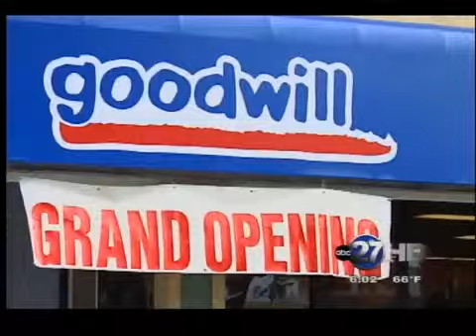New Mahan Drive Goodwill open for business